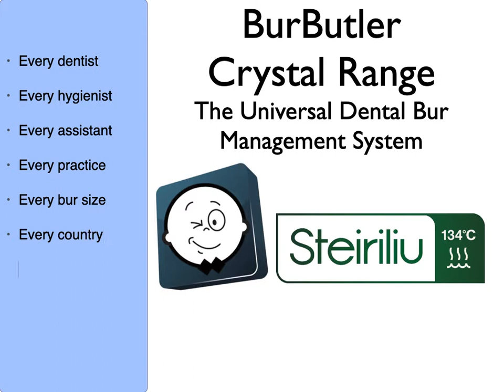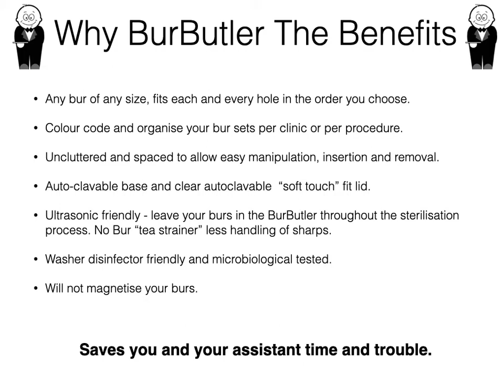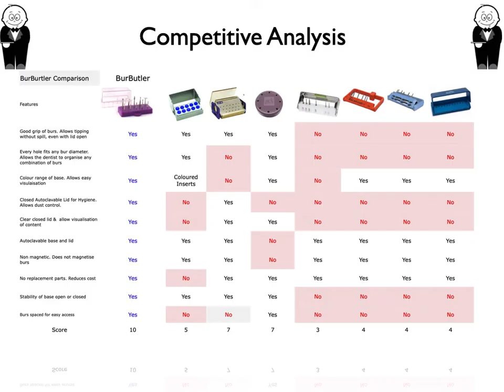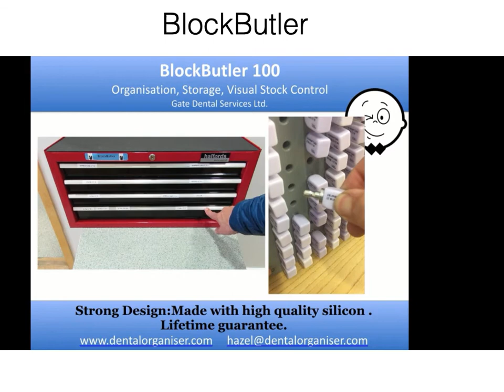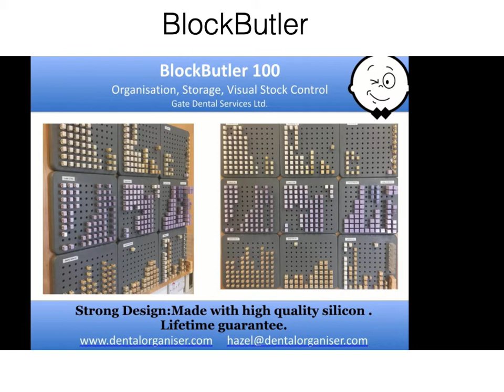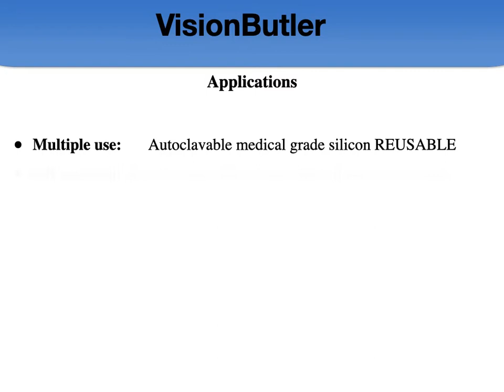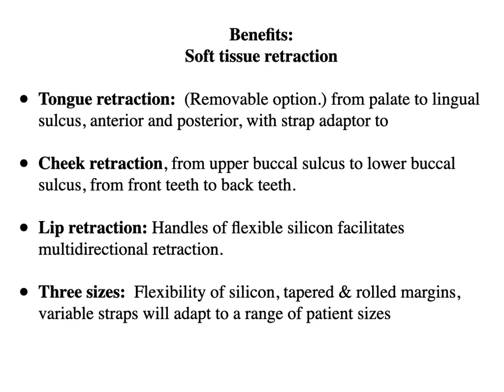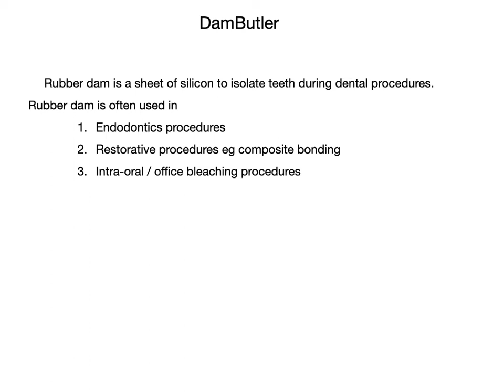DentalOrg Steiriliu Dental Product Range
BurButler, LaminateButler, EndoButler, BlockButler and developmnt of VisionButler/DamButler in progress